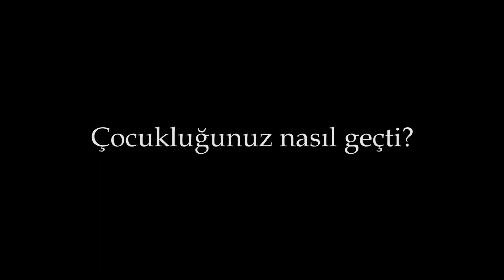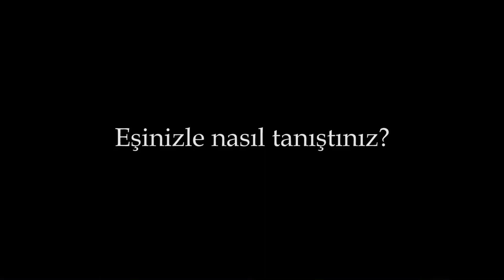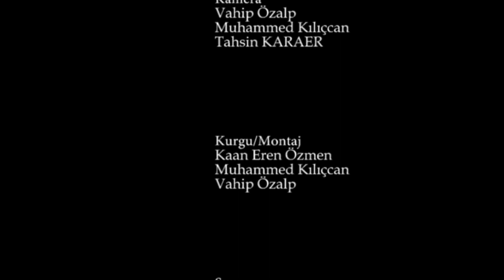Talip & Arzu ŞİMŞEK | Röportaj - Biyografi | 2.Bölüm | GVU Creative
Bektaşlı köyünde yaşlılarla gerçekleştirdiğimiz röportaj - biyografi serimizin 2. bölümü yayında...

iyi seyirler